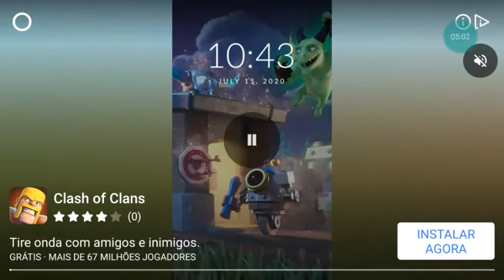vlw pelos 30 inscritos tropa. ,rumo a 60 inscritos eu sei que voces conseguem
musicas usadas